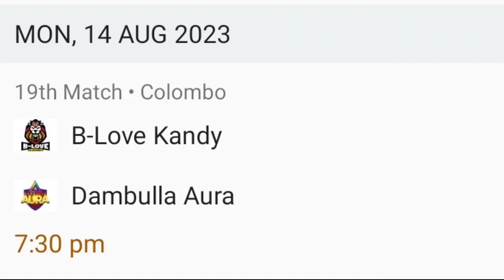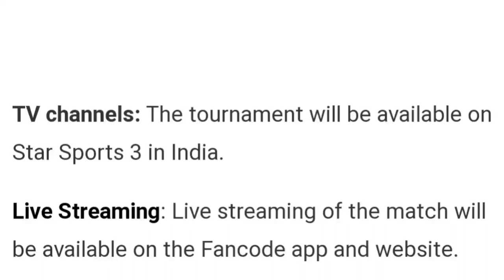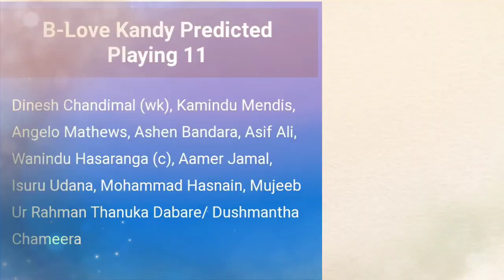LPL2023 Match No19 Dambulla Vs B Love Kandy Match Prediction| LPL match Predictions Telugu